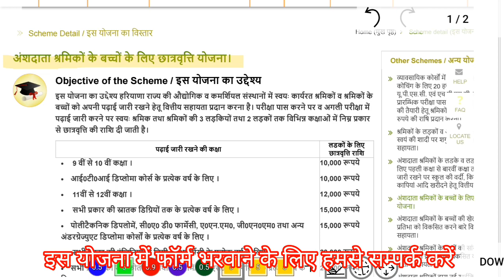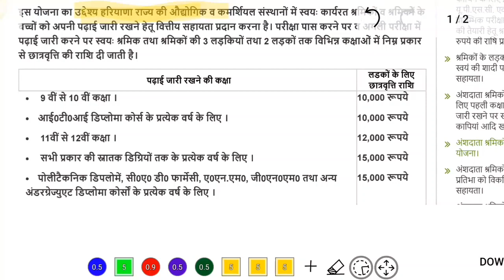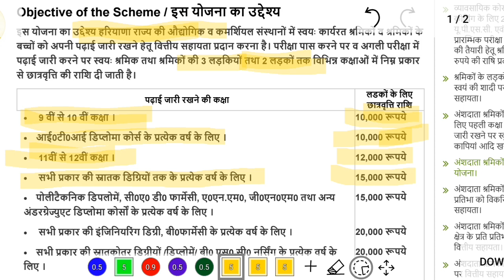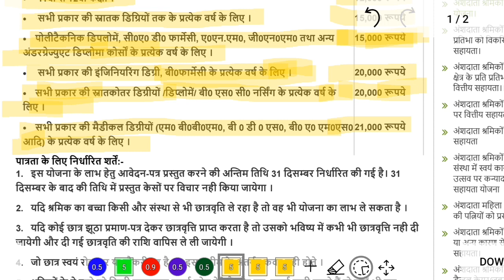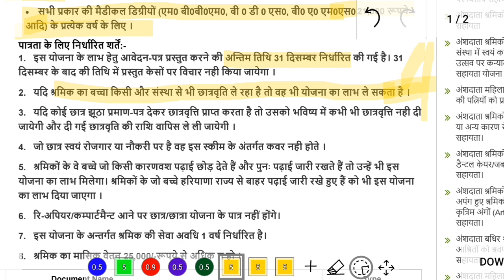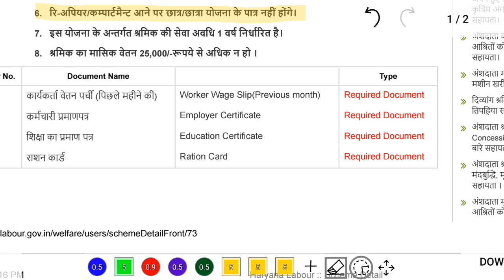Labour Department Scholarship Scheme | Haryana labour department scholarship 2024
अंशदाता श्रमिकों के बच्चों के लिए छात्रवृत्ति योजना
Who is eligible for LWF in Haryana?
How to check Labour welfare scholarship status?
Who can apply for Labour welfare scholarship?
हरियाणा में एलडब्ल्यूएफ के लिए कौन पात्र है?
lABOUR DEPARTMENT HARYANA
Apply for Scholarship Scheme Worker's and Children's
Haryana Labour Copy Scholarship Online Form
Haryana labour department scholarship amount
Haryana labour department scholarship 2024
haryana labour welfare fund scheme form in hindi
haryana labour aadhar
labour department haryana online check
labour department haryana online registration
labour department status check
labour department registration
साईकिल योजना
Haryana Saral Portal
BOCW Labour Department Scholarship 2023
Haryana Labour Department scheme
education scheme for labour department
education scheme
scholarship scheme
sarkari yojana
scholarship for 9th
scholarship for 10th
scholarship for all class
scholarship for 11th
scholarship for 12th
Which scholarship is available now in Haryana?
How much percentage is required for scholarship in Haryana?
What is the new scholarship for Haryana 2024?
How to apply for post matric scholarship in Haryana?
Scholarship Schemes
Haryana new scheme 2024
Important yojana trick
Haryana welfare scheme
Haryana new update
Sikho kamao yojana
Yojana scheme
Haryana new scheme

government scheme
scheme
government schemes
govt schemes
sarkari scheme portal
modi sarkar new scheme
free money making schemes
sarkari scheme kaise pata kare
new government scheme
schemes
sarkari yojana app
sarkari yojana 2024,
kendra sarkar ki yojna
sarkari yojana
govt yojana
govt guru
yojana,
government yojana
pm yojana,govt schemes
Haryana govt schemes
Govt schemes
Haryana govt yojana
govt yojana
govt scheme for bpl families in haryana
scheme for bpl families
bpl yojana

Pm Scheme
Centre govt scheme
Pm yojana
Cm yojana
Haryana yojana
Haryana govt scheme
Free govt scheme
Sarkari yojana